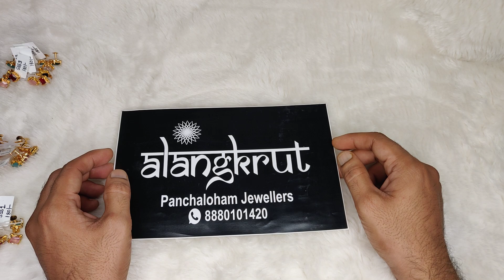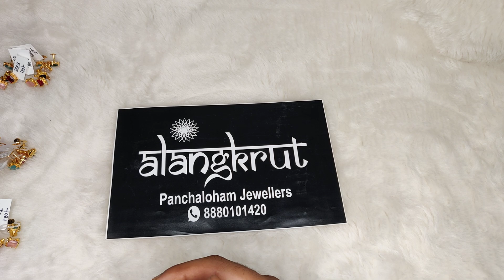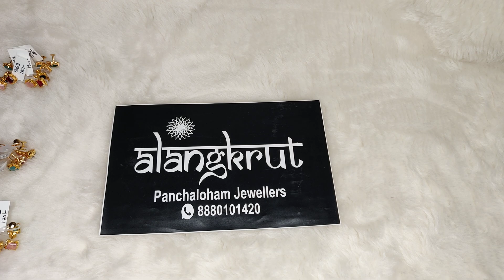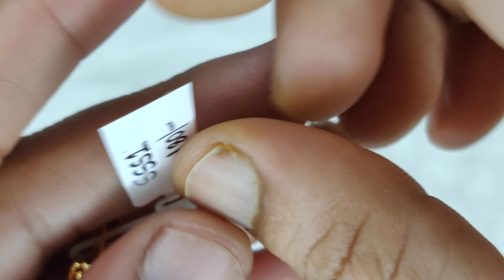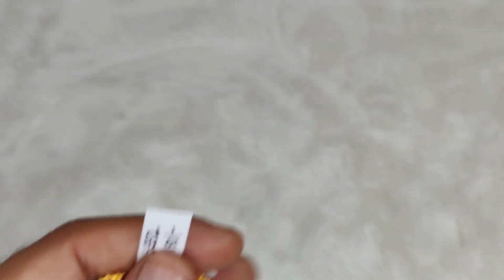Beautiful single stone studs. Most wanted. 8880101420. Order now. highquality handmade.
Greetings from Alangkrut,

Store address:
Saidabad colony, near Dilsukhnagar, Hyderabad.

How to order the product:

1. Take the screen shot of the product you want to purchase along with size and price label.

3. Make payment thru gpay or phonepe or upi

4. Get courier delivered to your doorstep in 3 to 10 days.

5. Unboxing video is must. COD option is not available.

We look forward to serve you better.